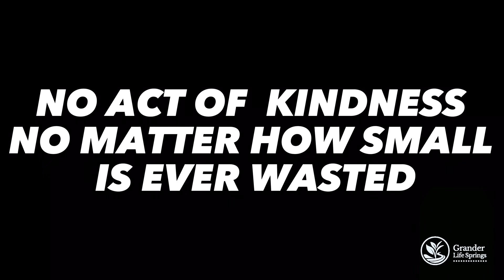Grander Life Children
No act of kindness no matter how small is ever wasted. Thank you for Supporting Grander Life Springs. If it’s your first time to hear about us, Let’s get connected today we would like to know you.